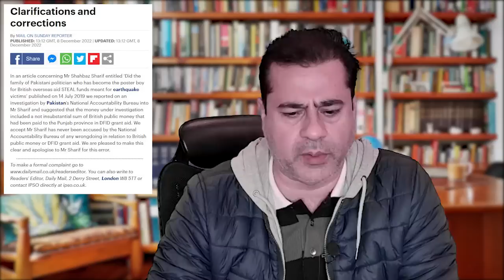Reality Behind Daily Mail Clarification | Shehbaz Sharif Case | Imran Riaz Khan Exclusive Analysis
Reality Behind Daily Mail Clarification | Shehbaz Sharif Case | Watch the latest VLOG of Senior Journalist Imran Riaz Khan

ڈیلی میل کی وضاحت: عدالت سے باہر مک مکا | شہباز شریف کیس جیتے یا سودے بازی ہوئی؟ | کئی سوالوں کے جواب ابھی تک غائب | سینئر صحافی عمران ریاض خان کا تجزیہ